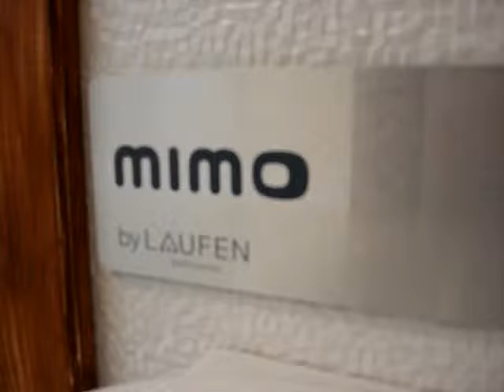Tap ideas in Devon Uk 2012.. have to see this....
Liskeard bathroom showroom devon
SSWW bathroom suites, steam showers and whirlpool baths will compliment your bathroom suite.
We have a unique range of sanitaryware with stylish design. Our whirlpool baths have all features
in built as standard. In short you have made the right chose with SSWW bathroom suites.
Why not take a look at our market first 1 piece complete toilets.
Bathroom suites for any bathroom. Luxury steam showers and whirlpool baths from ssww are robust, stylish and have easy to use technology.

Our patent technology and 3D design ensures the ultimate performance and satisfaction. The easy to use manual or digital controls, bring all functions to your finger tips combine this with a power plus whirlpool system, we guarantee delivery of the true power of hydrotherapy.

The majority of our whirlpool baths have air bubble and a whirlpool system combined in one as standard.
We have single whirlpool baths, 2-6 person whirlpool baths, indoor & outdoor hot tubs, free standing baths, beautiful standard bath ranges, all whirlpool baths, and bath tubs are available in a wide range of shapes & sizes.

Our steam showers, and steam cabin saunas again with manual or digital easy use controls all have a 3KW sauna, they have as standard luxury over head rain shower, adjustable shower, lighting, chromotherapy, seat, foot spa, body jets, waterproof remote control, radio, sauna, self cleaning.
Steam showers available are 1 person steam showers, 2 person steam showers, whirlpool bath and steam shower in 1, steam cabin, and sauna.
The shower enclosures from ssww are both robust, stylish and multi functional, not only do you get the shower enclosure you also have included, designer shower, body jets, lights, overhead rain fall shower and a seat and all fittings.